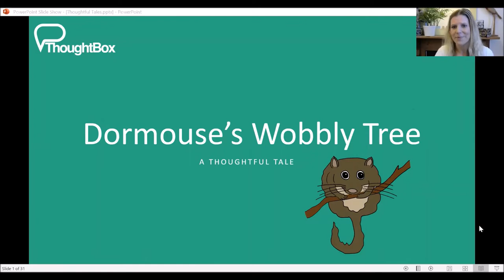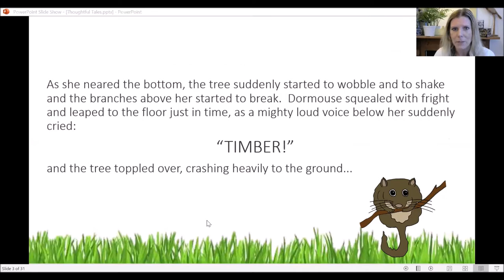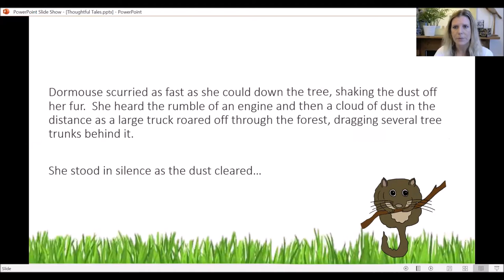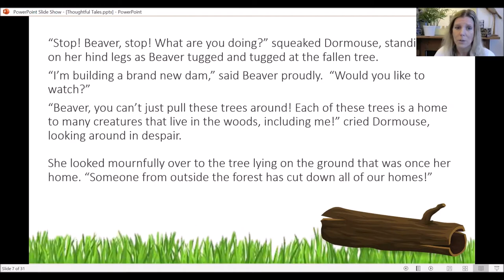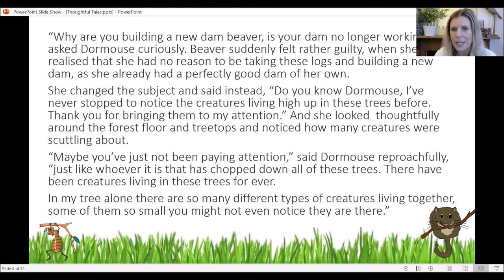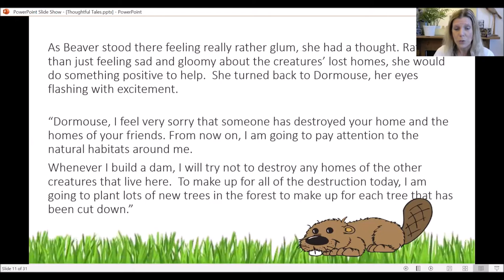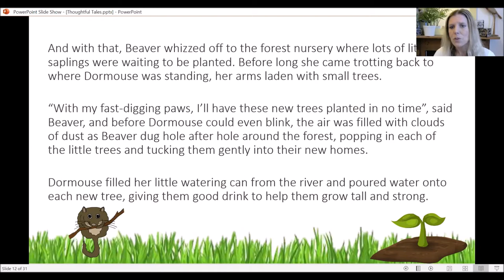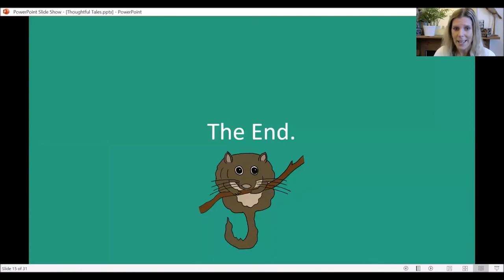Thoughtful Tales with ThoughtBox: Dormouse's Wobbly Tree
Listen to Rachel read aloud a story from our Habitats curriculum, written for younger thinkers, entitled 'Dormouse's Wobbly Tree'.

This story is all about the day Dormouse's tree is cut down and what happens to all of the creatures living within it.

Come and explore our wide range of activities and resources to foster triple wellbeing with our free and subscription programmes for teachers and parents